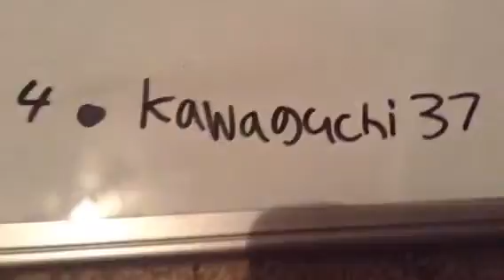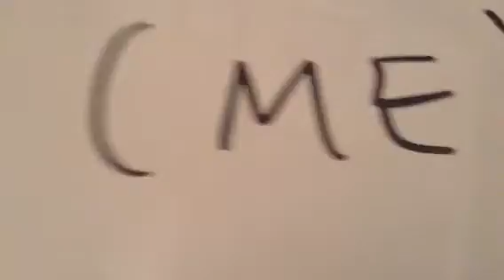My top 5 friends Channel (Shoutouts)